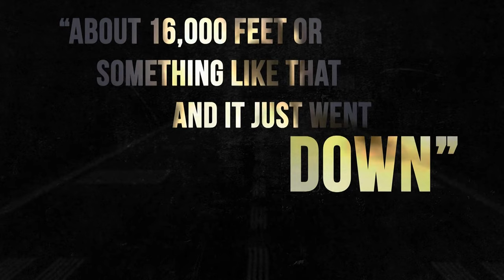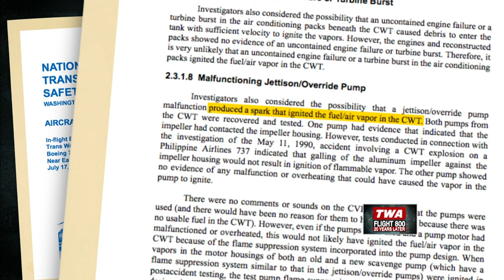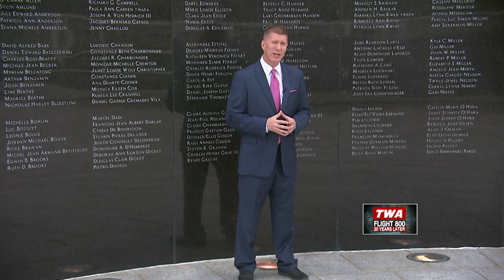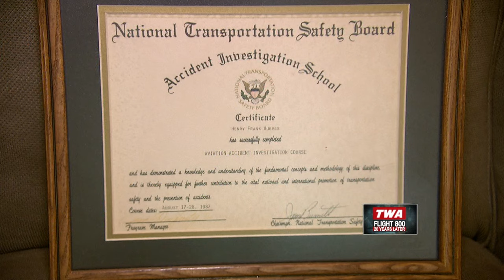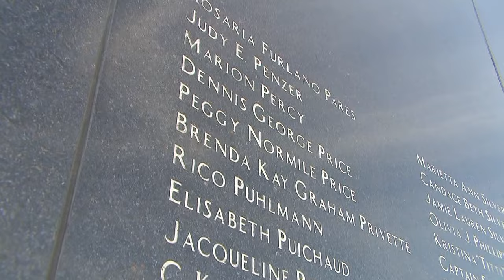TWA Flight 800 Missile Theory 20 Years Later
Stone Grissom talks to the investigators and eyewitnesses to the 1996 crash over the south shore of Long Island about the theory that a missile shot down TWA Flight 800.